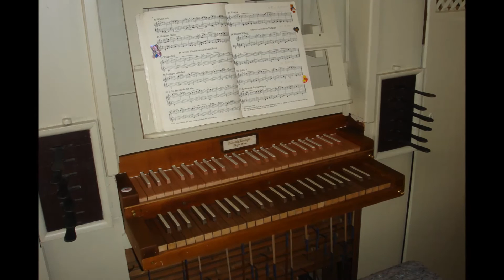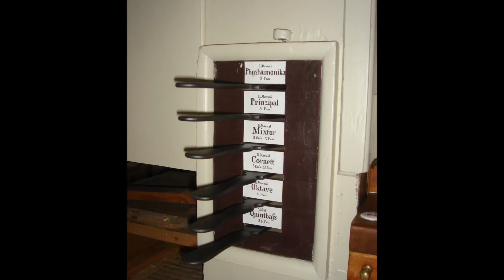Air - Alexandre Boely - Physharmonika Register - Edenhofer Orgel St Jakobus Achslach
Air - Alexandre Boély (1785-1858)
(hier hervorgehoben: das besondere Register Physharmonika)

Orgelkonzert mit Renate Kienberger anlässlich der Wiederinstandsetzung der historischen Edenhofer-Orgel in der Pfarrkirche St. Jakobus in Achslach/Bayer. Wald.

Zur Orgel: Das Orgelwerk wurde im Jahre 1854 von der Firma Ludwig Edenhofer nach dem Schleifladensystem und mechanischer Traktur erbaut. Im Jahre 2012 wurde sie von der Firma Jann restauriert nachdem sie über 20 Jahre nicht bespielbar war.
Als besonderes Register der Orgel ist die Physharmonika hervorzuheben.